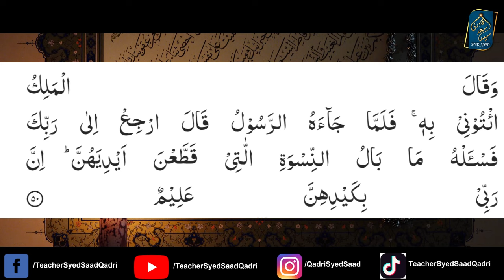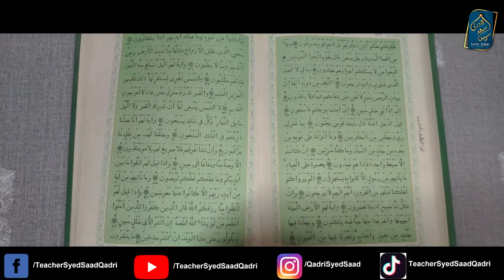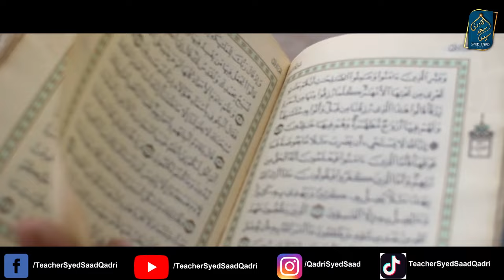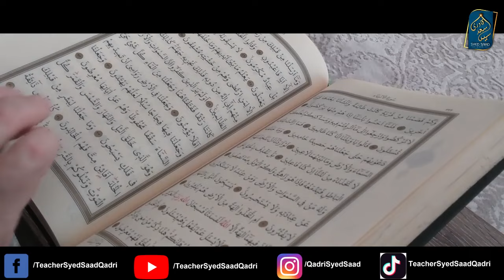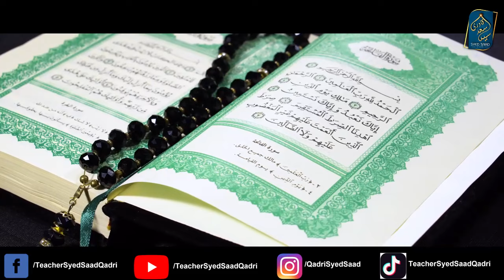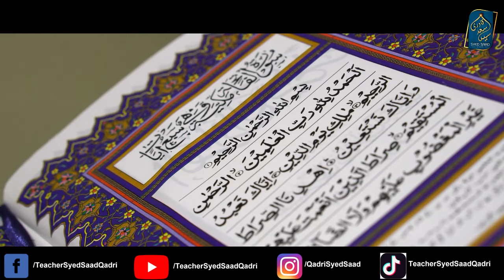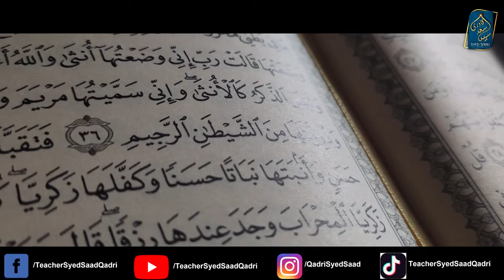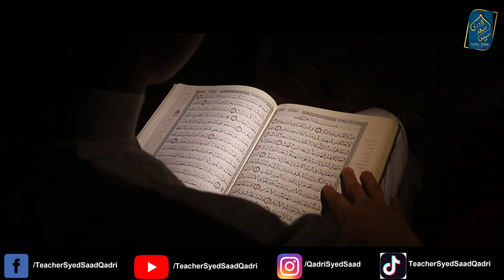Hazrat Yousuf ne Jail se Bahir ane se inkar kyun keya | Story of Hazrat Yousuf Part 25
0:00 Channel Intro